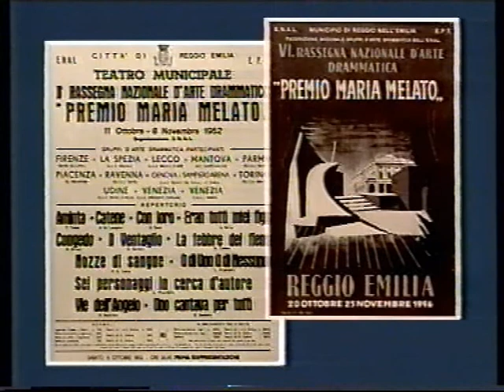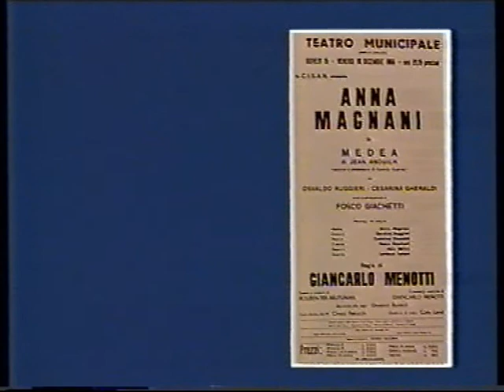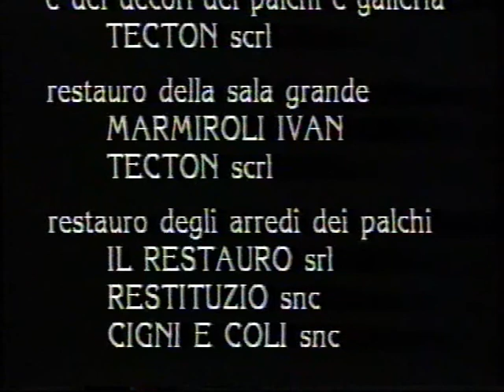Il Teatro Municipale di Reggio Emilia 02-02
Il Teatro Municipale di Reggio Emilia, Storia, tradizione e rinnovamento 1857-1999, di Mauro Del Bue